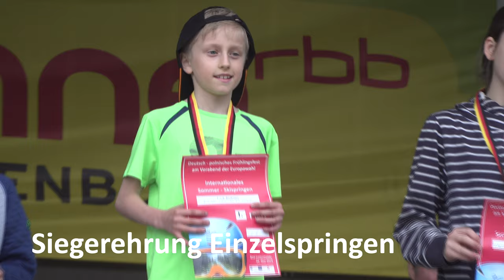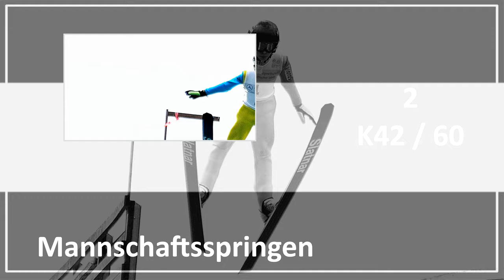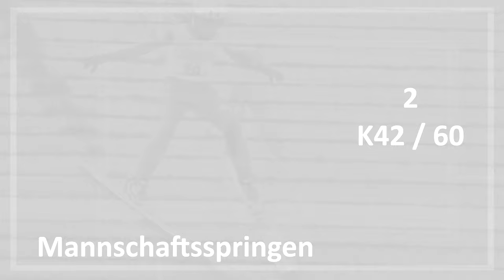Internationales Sommer - Skispringen in Bad Freienwalde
mit Deutsch-polnischem Frühlingsfest.
120 Springer aus vier Nationen am Start.